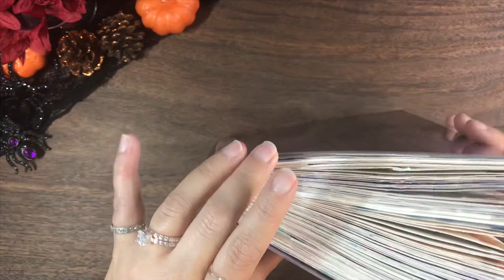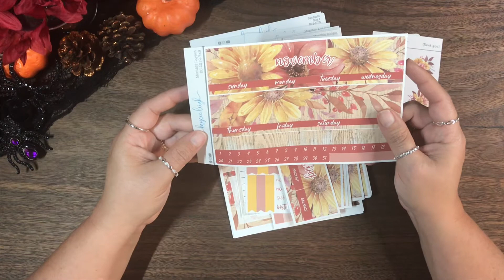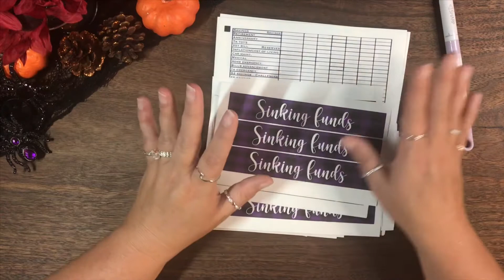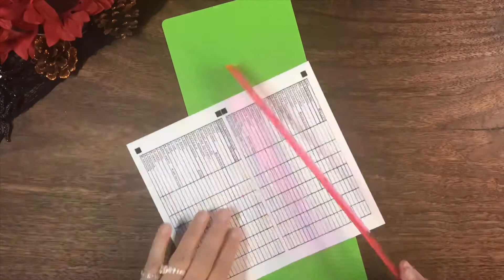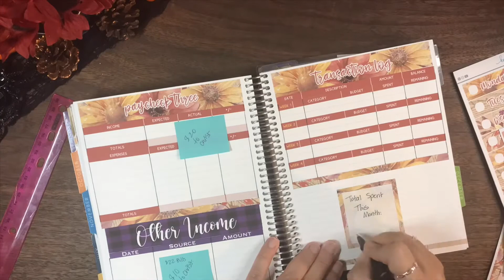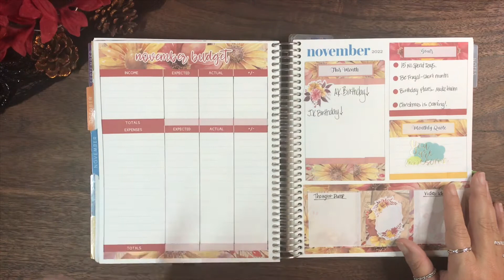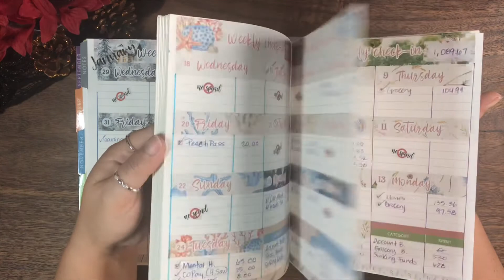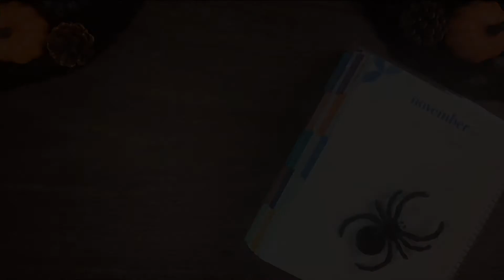🍁Prep w/ Me for NOVEMBER w/Budget Stickers! 2022 | Erin Condren Monthly Planner 7x9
Join me as I prep my budget book for November! 💜

Stickers: Kaycee Leigh Designs on Etsy